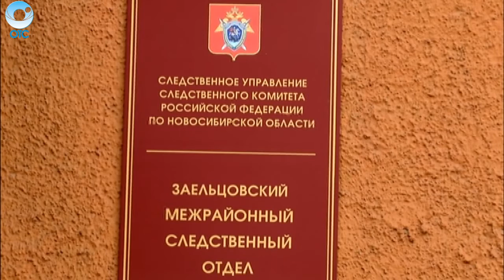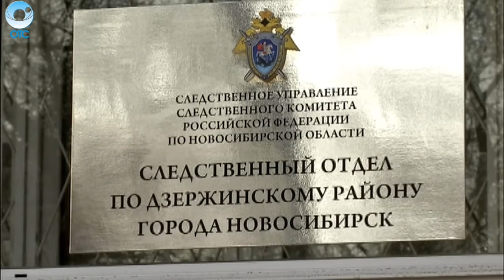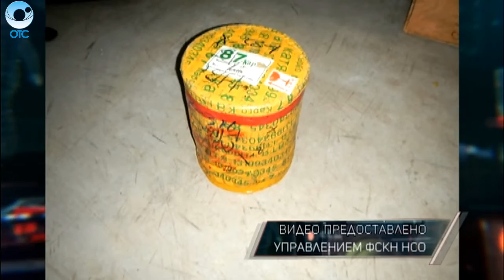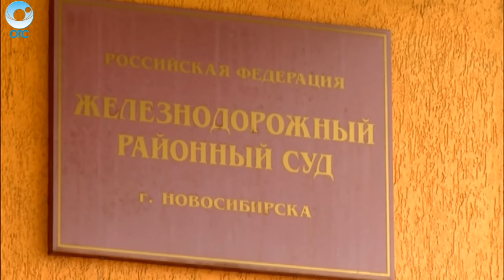Экстренный вызов: 18 ноября 2015